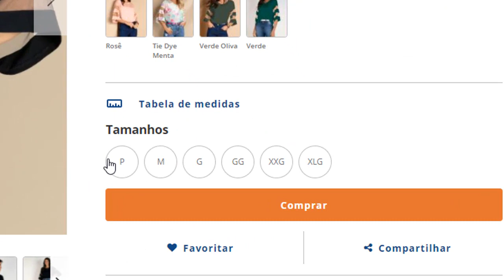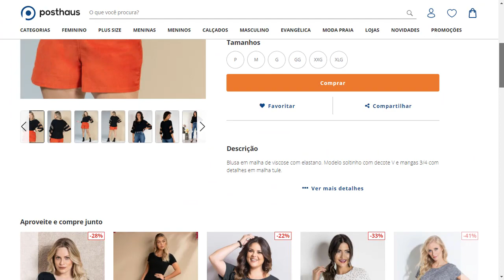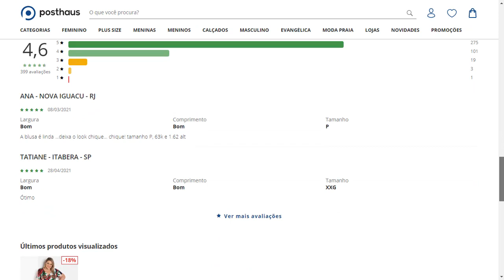Blusa de Viscose Feminina 😘 ARRASE NO LOOK! Blusa com Detalhes em TULE ☞【P ao XLG 】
Blusa em malha de viscose com elastano. Modelo soltinho com decote V e mangas 3/4 com detalhes em malha tule.

Quintess - Blusa Preta com Detalhes em Tule nas Mangas

Modelagem: Amplo

Modelo da manga: Ampla

Decote frente: V

Complemento: Leve transparência

Tecido: Malha @TopOfertas

Composição: 96% viscose 4% elastano